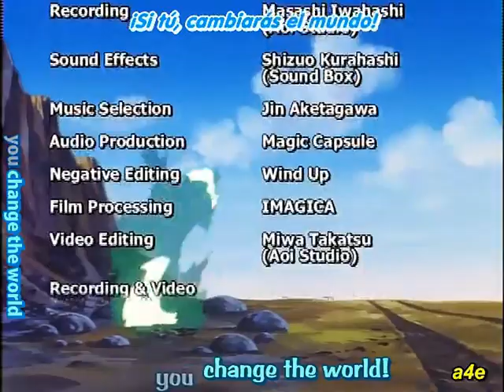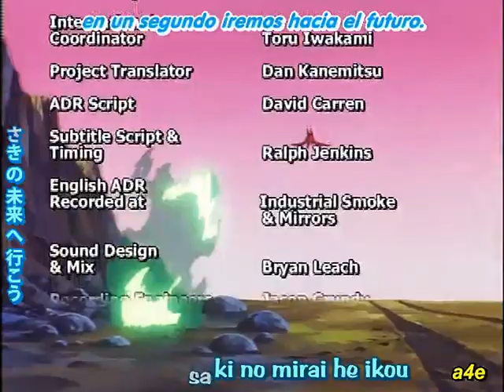Those Who Hunt Elves 2 - Kiseki no mukou soba e [Dapooh FanSub]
Ending de Those Who Hunt Elves segunda temporada,
si deseas ver toda la serie subtitulada, ingresa a nuestro blog o buscanos en facebook

免責事項 ：
すべての関連するアーティストやプロデューサーにクレジット機能します。
すべてのサンプルは、インターネットからやプロモーションでの使用のみのために来て聞く。
私達はちょうどシングル/アルバムを促進し、アーティストを支援するのに役立ちます。
彼らのCD/DVDを購入することによって、お気に入りのアーティストを応援してください。
念のため、サンプルのリスニングは24時間以内に削除する必要があります。